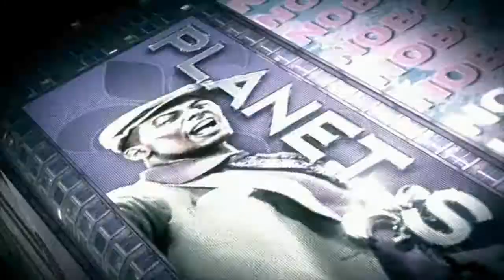Saints Row 4 - Saving Pierce - The Saints Flow (PC) Playthrough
Saving Pierce from Saint's Flow drink Paul.